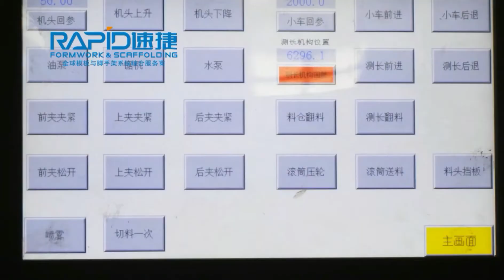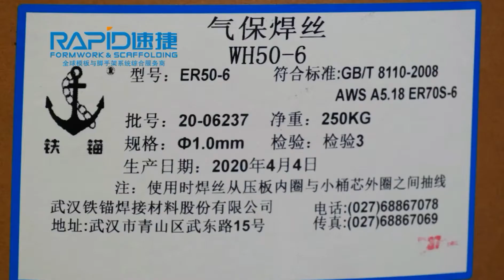How to manufacture the allround ringlock scaffolding?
How to manufacture the allround ringlock scaffolding? This video will show you the Allround Ringlock Scaffold manufacturing process, scaffolding fabrication process.